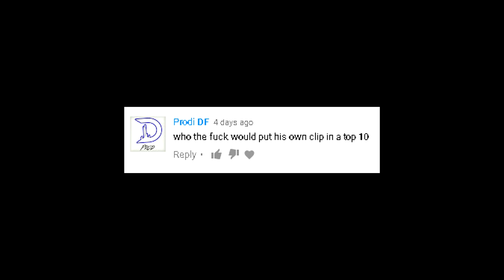QUAD, TRIPLE WALLBANG, 6 ONSCREEN!!! Top GwidT Clips of the Week!!!! Week #2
Be sure to submit your clips today!!

This is week 2 of my new Top Clip series!

HOW TO SEND CLIPS:

1) NO MUSIC.

2) UPLOAD clip to YouTube (public or unlisted file)

3) COPY links.